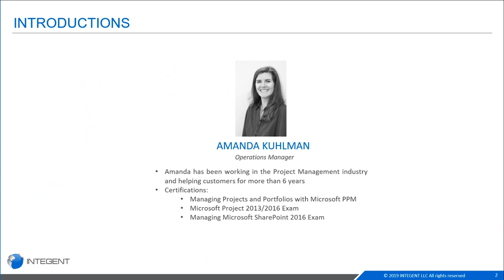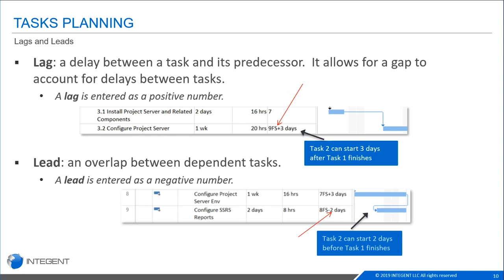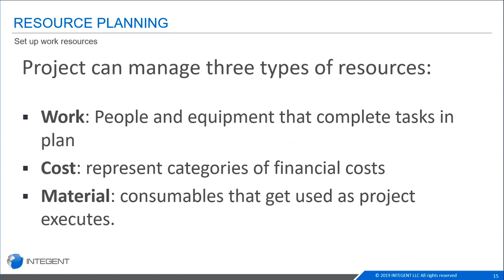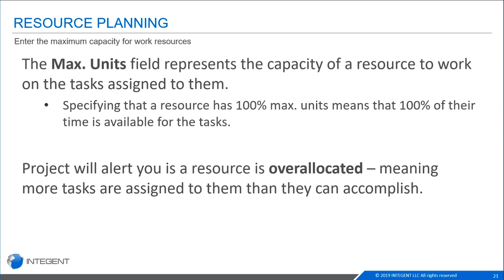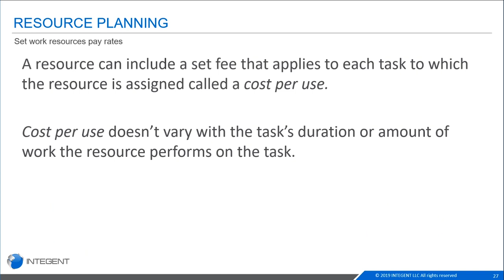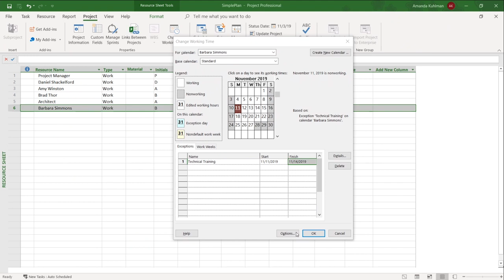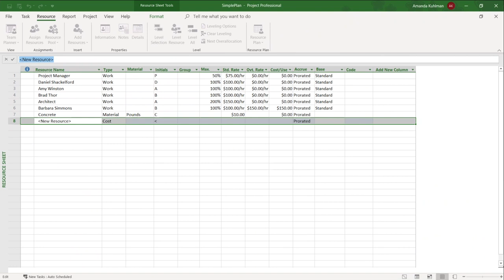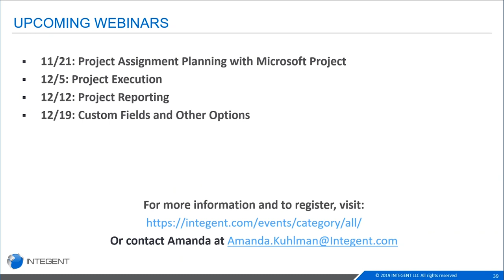Microsoft Project Training - Module 04: Resource Planning with Microsoft Project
In this segment of our Microsoft Project Training webinar series Amanda Kuhlman instructs users on the Resource Planning with Microsoft Project.

In Resource Planning with Microsoft Project users will be introduced to the Resource Pool, building the project team and assigning resources to tasks.

Discussed and demonstrated will be the various resource types supported in Microsoft Project, including Work Resources, Material Resources and Cost Resources.  The process by which these resources are created is covered as well.

Max Units will be highlighted, and it's importance in helping define how much of a resources capacity may be reserved for project work, and how much for operational activities.

Resource Pay Rates
Microsoft Project provides several options for pay rates with Work resources.  We have a Standard Rate, Overtime Rate, Cost per use rate, and finally we have rate tables.  The rate tables allow different rates to be used for resources at either different times in a single project, or different projects.

Adjusting a resources working time is also an item of importance.  This is handles via resource calendars.  Resource Calendars may be created for your full-time resources, part-time resources, and resources that may have other unique working arrangements or be located in a different country.

This webinar covers quite a bit of ground and is surely to be valuable to those looking to improve their resource management techniques with Microsoft Project.